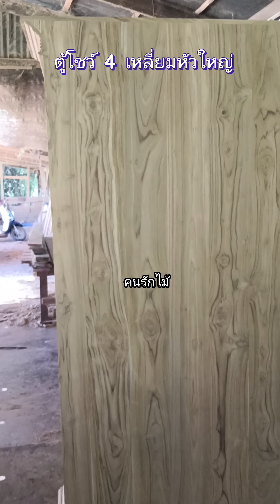ตู้สี่เหลี่ยมบัวใหญ่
ตู้สี่เหลี่ยมบัวใหญ่ ขนาด 55*150*200 ของช่างตู่ พร้อมทาสีแล้วครับ